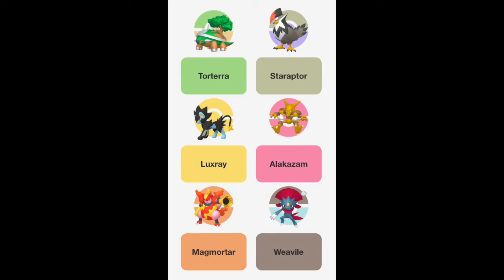Pokemon BDSP Hype! (Update Video)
What's going on Pokemon trainers?! This is Trainer Connor bringing you an update video regarding the new Pokemon games!
Discord: TC100 / Con Con # 1559
This is content from Pokemon BDSP. Game Freak and Nintendo own all rights to these games and as the uploader, I do not claim any of these rights. Under Youtube rules, these uploads are meant to entertain Pokemon fans across the world and inform them of various mechanics of the Pokemon games. All footage in these videos is recorded with a video camera or capture card. Any music used in these videos belongs to the original artist.